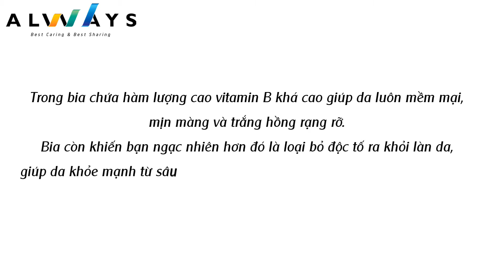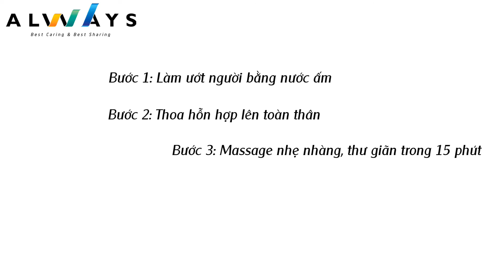Cách làm trắng da toàn thân từ BIA | Hiệu quả làm đẹp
* Địa chỉ: 158 Đào Duy Anh, P.9, Phú Nhuận, TP.HCM
cách làm trắng da toàn thân cấp tốc,
cách làm trắng da toàn thân nhanh trong 1 tuần,